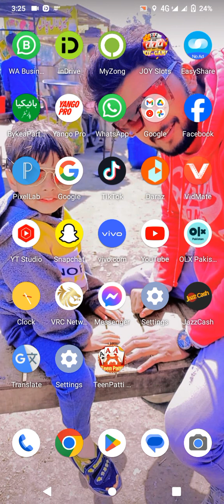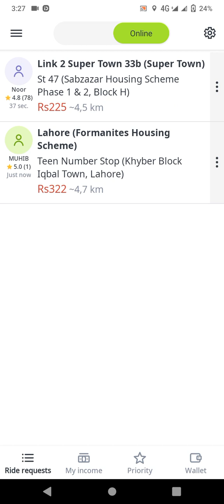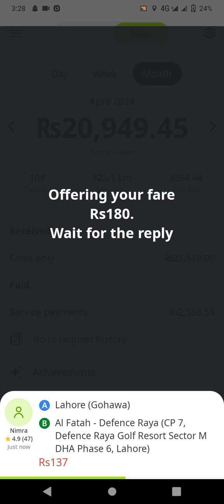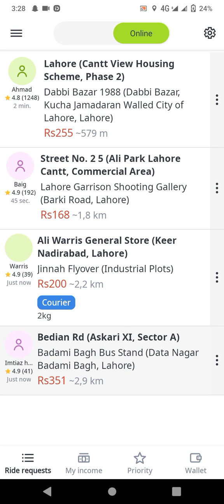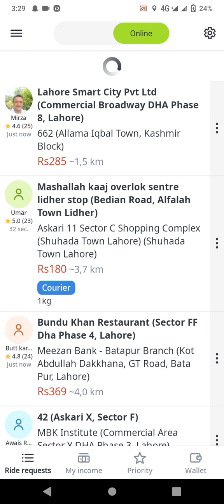Indriver or Yango Competition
Yango indriver competition